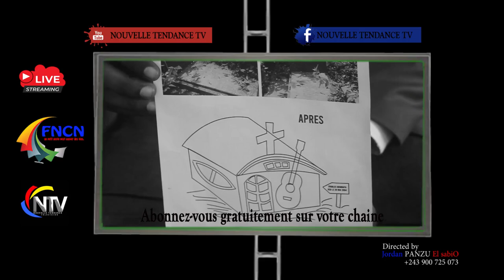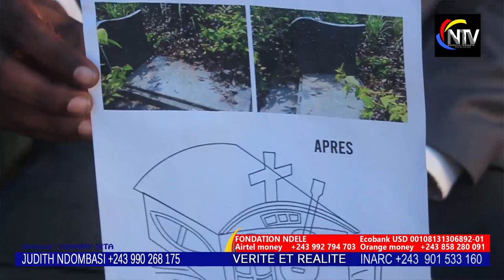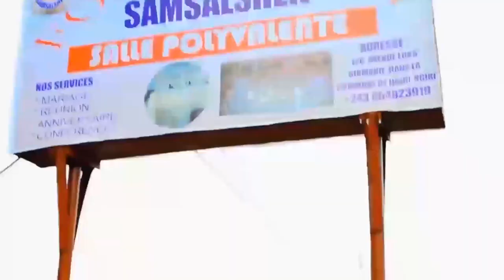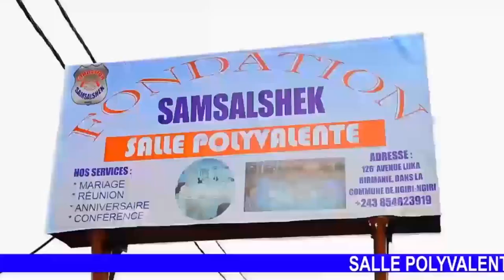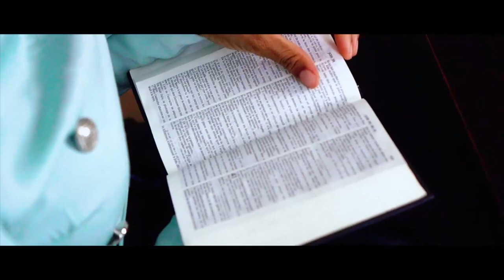MBUTU MBUTU PONA KOTONGA MAUSOLÉE YA PAPA CHARLES MOMBAYA,BA ARTISTES BATOMBOKI BOLANDA NINI EZOLEKA